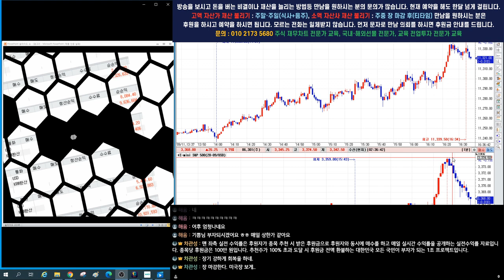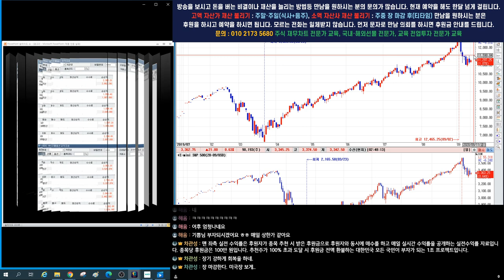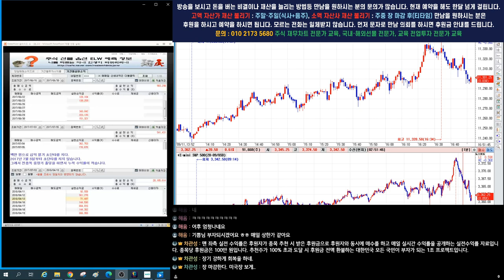해외선물 나스닥 에스엔피500 긴급 시황/ 이제 마지막 댐만 남았다.마지막 뚝이 터지면 다 죽는다..긴급 주의보2편